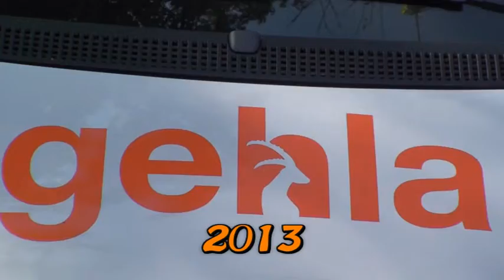Gehla, Teil 2